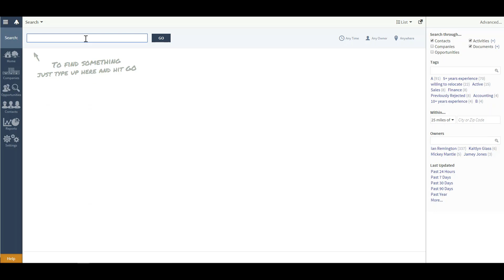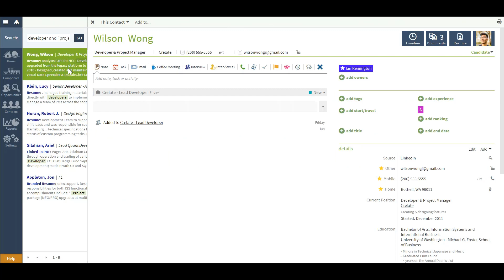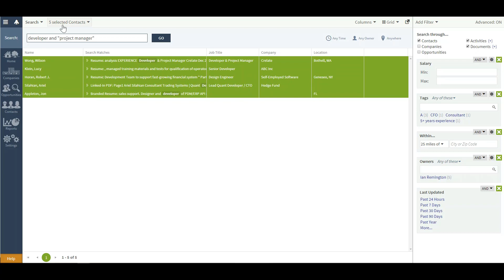Using Crelate ATS Database Search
Learn about Crelate Talent's full boolean operated search. Meaning and, ors, and quotations can be used in a search query. Crelate will highlight where the your search keyword(s) appear in the results.

Crelate is a talent acquisition software company that empowers agency recruiters to better manage talent and opportunity pipelines in a single solution. With fast and powerful capabilities, Crelate optimizes recruiting processes from sourcing to hiring. Since 2012, the Crelate team has focused on customer success and prioritizing innovation based on user feedback. Customers have called Crelate the “Best ATS on the market” and a “Recruiting game-changer.” Join over 1,000 recruitment teams that improve their hiring efforts with Crelate. for more information.